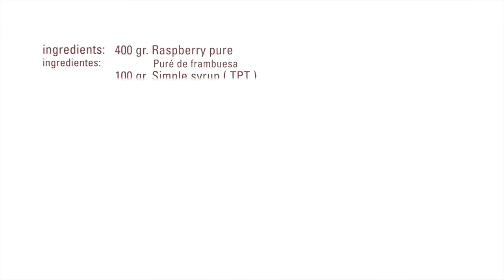RaspBerry Curd · Gelcrem Cold · Texturizers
Ingredientes:
- 400 g Raspberry purée
- 100 g Simple syrup
- 30 g Lemon juice
- 25 g Sosa Gelcrem Cold

Mix all ingredients with a hand mixer at high speed until get a creamy texture without crumbs.